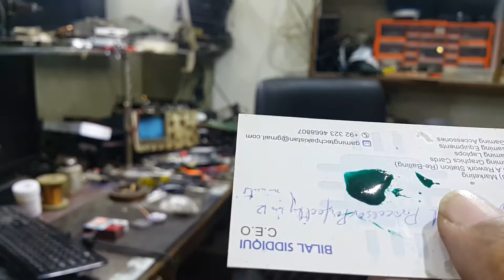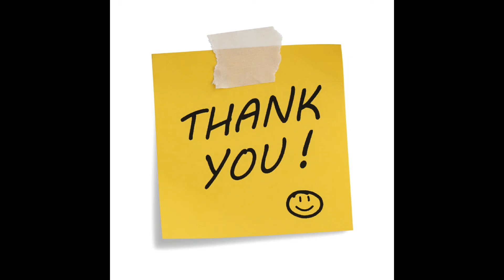Curing The Solder Mask.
A very useful tip for curing any motherboard's mask around the solder pads has been scrubbed away very vigorously.
Curing The SolderMask.

solder mask
ps4 no power

You may attempt to repair the mask easily.